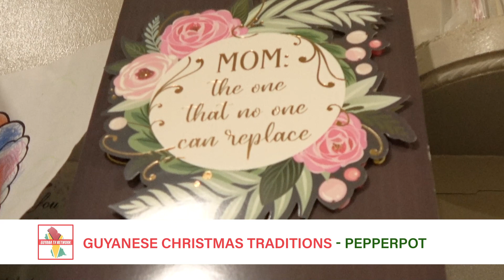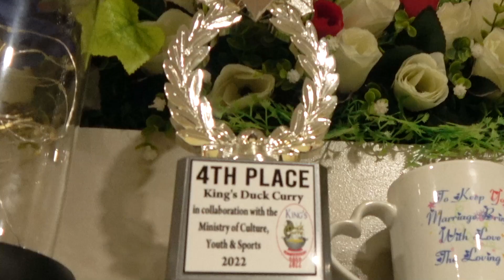A journey into Pepper Pot, Guyanese traditional Christmas Dish.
A journey into Pepper Pot, Guyanese traditional Christmas Dish. Guyana TV Network visits a Guyanese Family as they prepare pepper pot for Christmas.